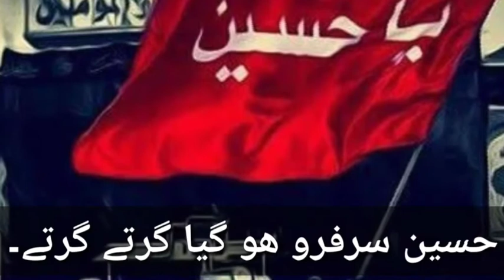لبیک یا حسین